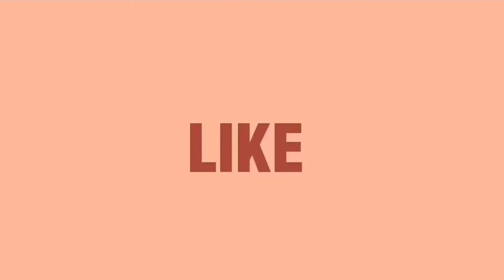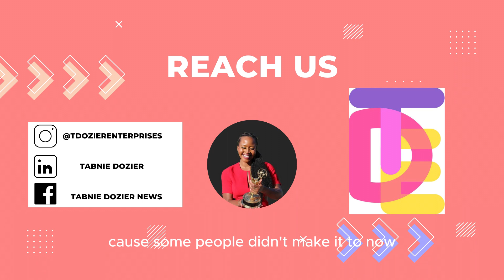Mental Health Monday | Doug E. Fresh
We thank Hip Hop Legend Doug E. Fresh for sharing his mental wellness tips on mentalhealthmonday. Remember, behind every smile is a story, and it's okay not to be okay. Let's support each other, break the stigma, and cultivate a culture of empathy and understanding.